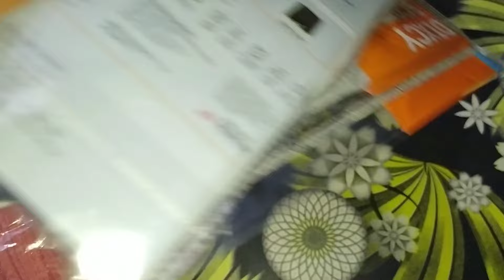ఏకాదశి రోజు అంతా ఉపవాసం ఉండి ద్వాదశినాడు ఇలా పూజ పూర్తిచేసుకున్నాను/ క్షీర ద్వాదశి పూజ